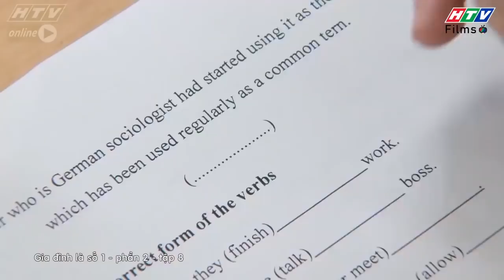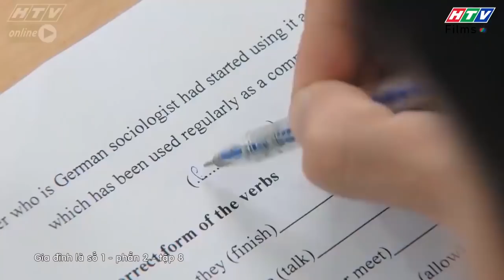Gia đình là số 1 Phần 2 | Khi bạn đi làm gia sư và đụng phải học trò là dân "XÃ HỘI ĐEN"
00:00 Đón xem Sui Gia Hay Xui Gia
02:00 Đón xem Mẹ Trùm
04:00 Đón xem Gia Đình Là Số 1 Phần 2
06:00 Đón xem Bánh Mì Ông Màu Phần 2
08:00 Đón xem Mẹ Trùm